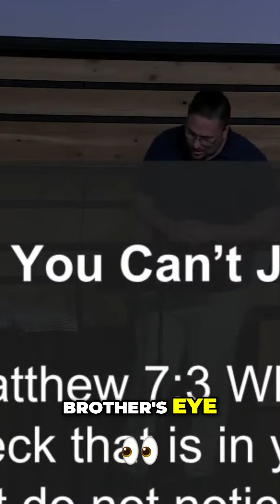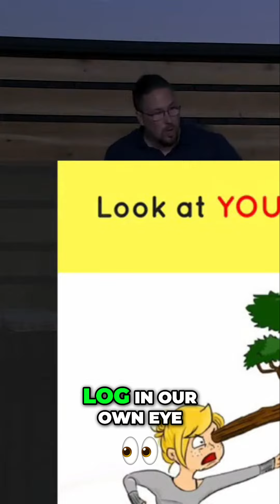Why You Can't See Your Own FAULTS!